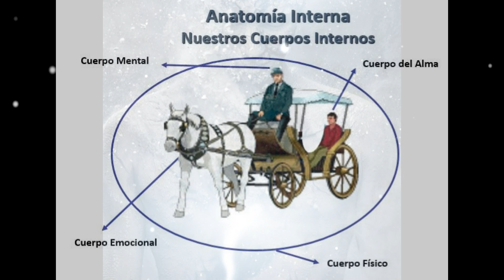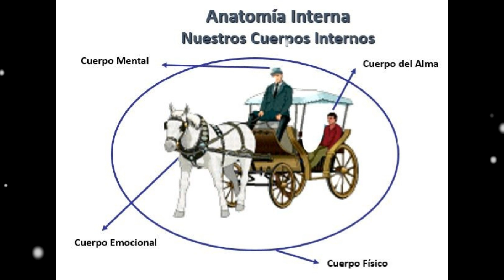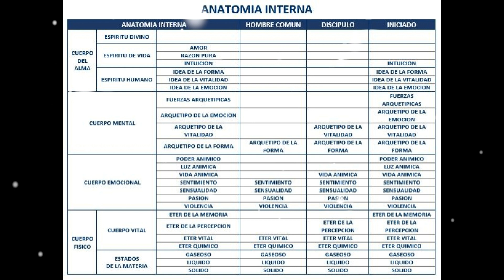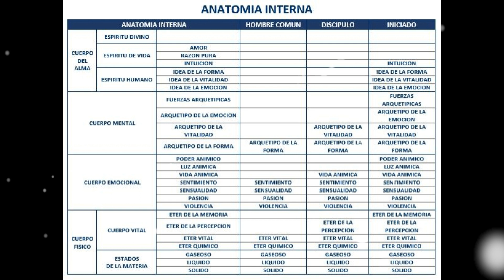Agni Yoga - Anatomia Interna... El Cuerpo Emocional por Marcelo Martorelli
En este nuevo vídeo, investigaremos nuestra Anatomía Interna, especialmente enfocados en el Cuerpo Emocional...

Aunque en una lógica más Occidentalizada, descubriremos los profundos Misterios del AGNI YOGA, el Yoga del Futuro, corriente de sabiduría perenne, concedida por lo Grandes Adeptos de Shambhala, a sus discípulos e Iniciados de Oriente y Occidente…

Este video sobre Agni Yoga y la anatomía interna explora la conexión entre los diferentes cuerpos del ser humano: físico, emocional, mental y del alma. Se enfoca en el desarrollo de la autoobservación y la comprensión profunda de uno mismo como clave para alcanzar la verdadera sabiduría espiritual.

Se analiza cómo los diferentes cuerpos interactúan entre sí, utilizando la metáfora del "carruaje" para ilustrar esta relación. Se destaca la importancia de reconocer y entender la existencia del alma como el conductor principal de nuestra experiencia humana.

El video también explora la sintomatología de los diferentes planos emocionales, desde la violencia y la pasión hasta el deseo y el sentimiento, brindando una visión detallada de cómo estas emociones se manifiestan en la vida diaria.

Además, se describe la evolución emocional del individuo desde la infancia hasta la edad adulta, destacando la importancia de la autoobservación y la inteligencia emocional para comprender y controlar nuestras reacciones emocionales.

En resumen, el video ofrece una profunda exploración de la anatomía interna del ser humano desde una perspectiva espiritual, enfatizando la importancia de la autoconciencia y el desarrollo emocional en el camino hacia el despertar espiritual.

Si Quieres contactarte con Marcelo Martorelli aquí tienes nuestras redes...

AgniYoga, AnatomíaInterna, Autoobservación, SabiduríaEspiritual, Despertar, InteligenciaEmocional, CuerposDelSerHumano, Conciencia, Alma, CarruajeInterior, ViolenciaEmocional, Pasión, Deseo, Sentimiento, EvoluciónPersonal.